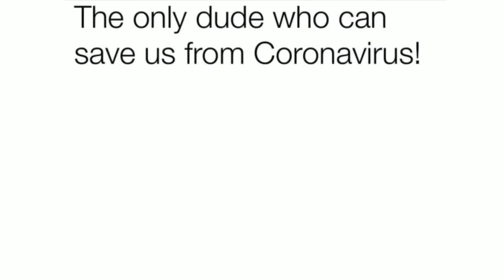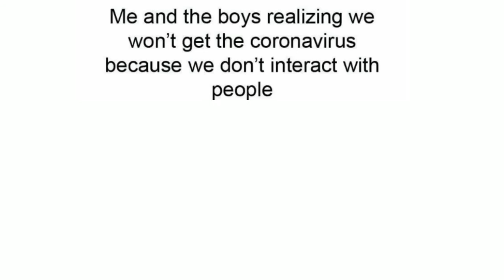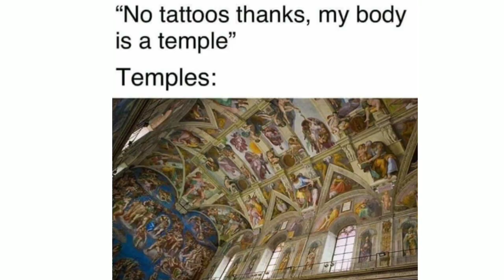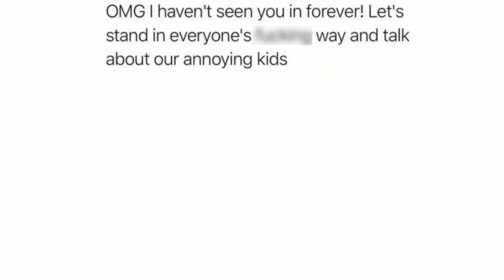Daily Memes To Speech #2